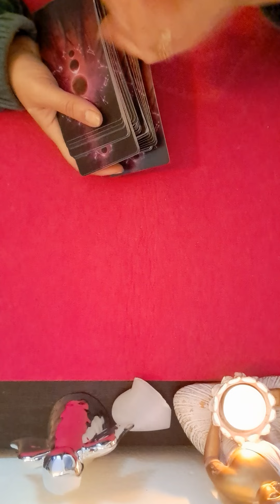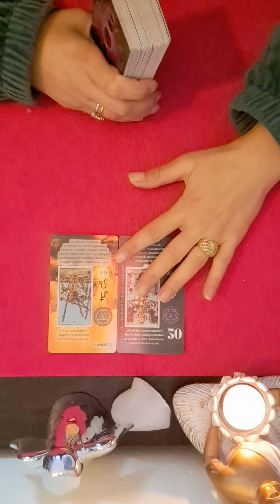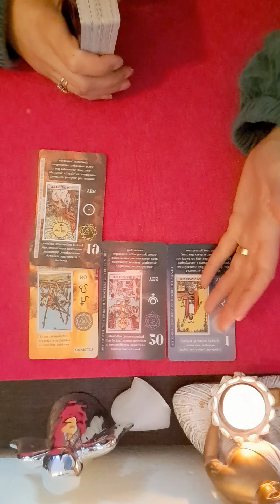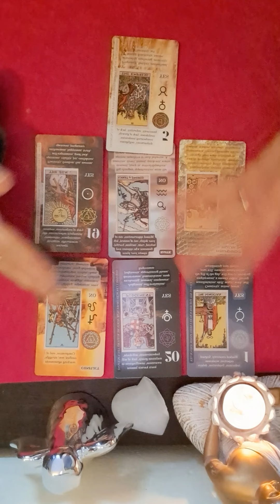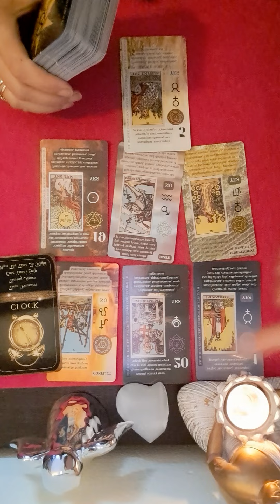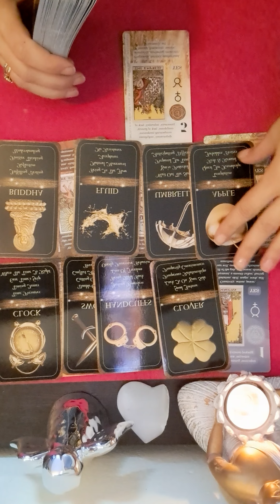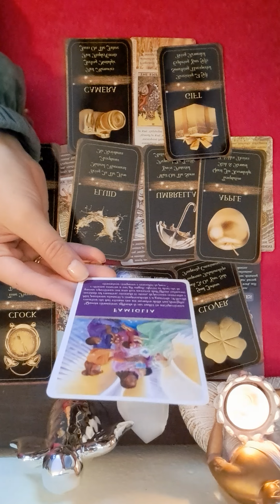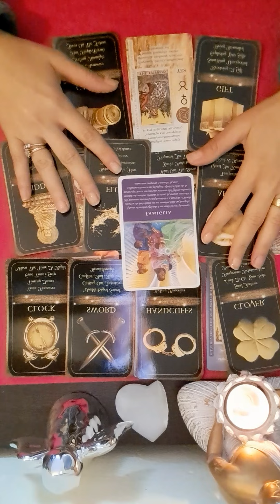♈️ 💝💝ZODIA BERBEC HOROSCOPUL SAPTAMANII 30 -5 NOIEMBRIE 💝💝